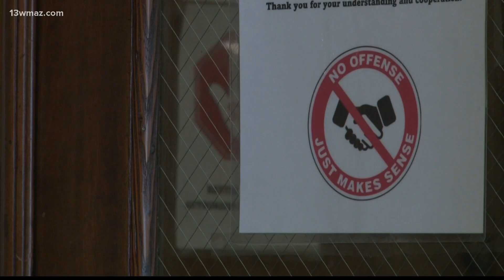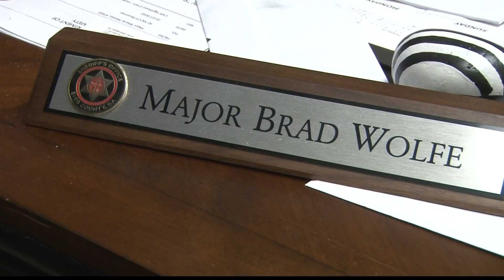Bibb deputies investigating after customer shoots security guard at Macon bar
It's just sad that this gentleman was just trying to do his job as security at the bar and he lost his life over it,” Major Brad Wolfe explains.

13WMAZ News is the #1 station for news and weather in the Central Georgia area, serving people in Dublin, Macon, Milledgeville and Warner Robins.